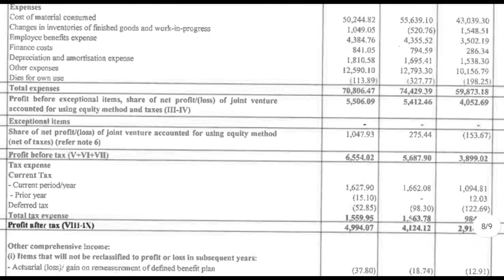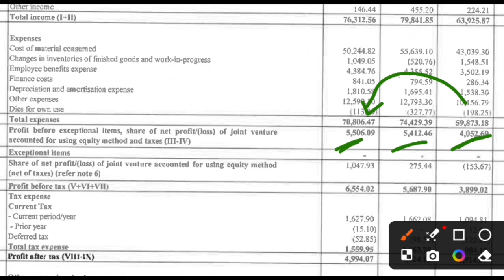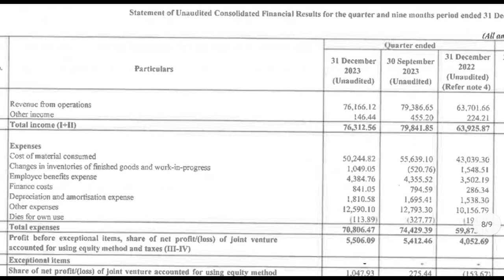Ask Automotive Q3 Results 2024 | Ask automotive result | ask Automotive share latest news